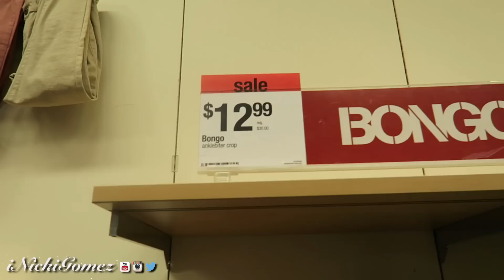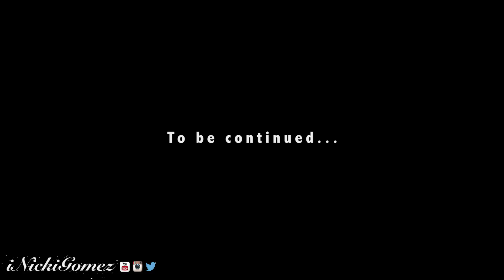SEARCHING FOR AIR MAX 97 MIDNIGHT RUN & JORDAN 1 SAIL | MALL VLOG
SEARCHING FOR AIR MAX 97 MIDNIGHT RUN & JORDAN 1 SAIL | MALL VLOG !!! All items in this video can be found below. :)

My Dimensions:
Shoe: 4 (Youth), 5.5 (Women)
Height: 5'0
Weight: 126 lbs

Google+: @iNickiGomez